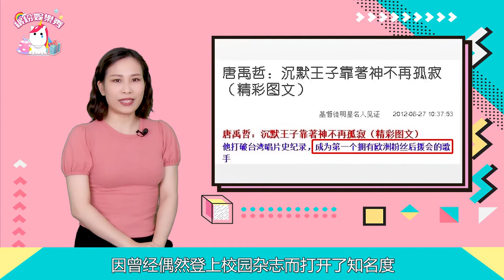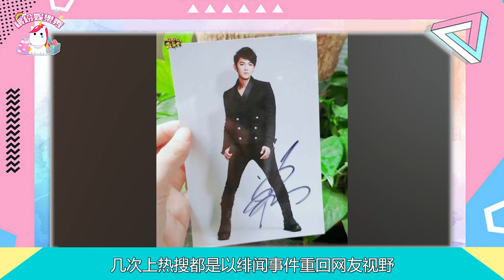【唐禹哲】高調認愛了？！地下戀1年被曝光！小13歲女友閃婚？【繽紛娛樂秀】